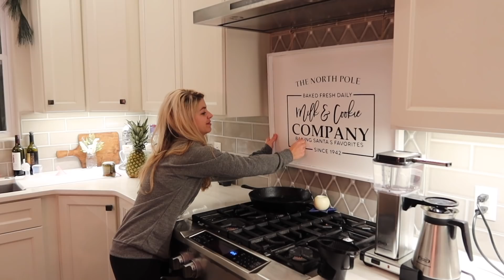Pouring from an empty cup | Brad and Rach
We have been watching Polar Express a lot lately so the kids are acting out the scenes.  Rach has a great tip to help with mealtime, Lyndle does Brad's make-up, we play with our Elf, and Rach has a big mishap!

North Pole Cookies Sign